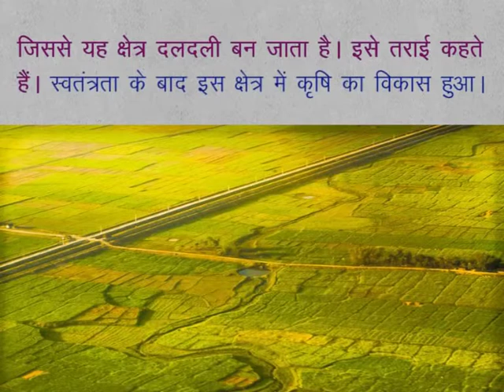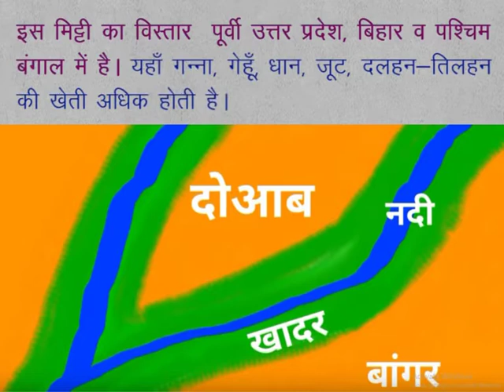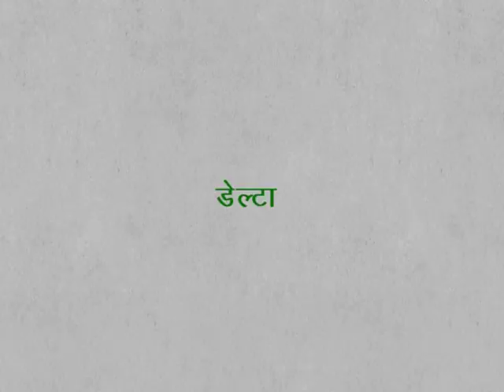CLASS 9th SOCIAL SCIENCE | CHAPTER 2 A general introduction